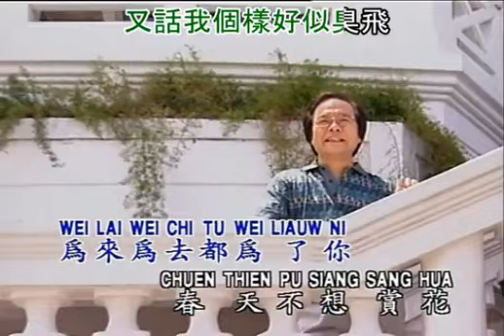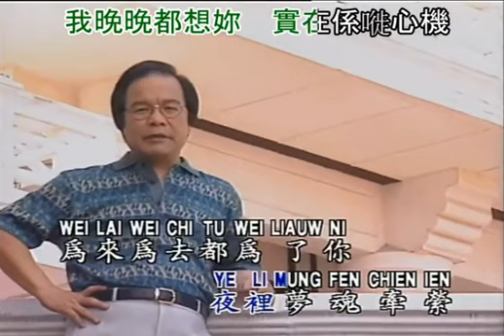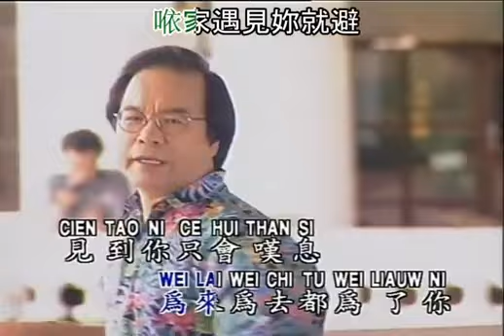Wei Liau Ni karoke